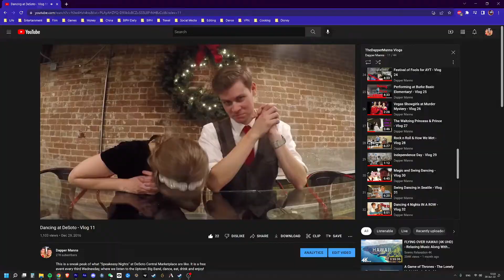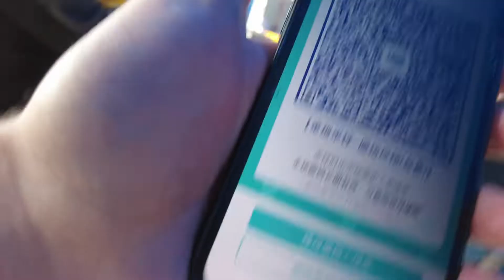Why You Should Vlog in 2022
MacGyver had a self-guided tour around the Guangdong Province of China on Saturday, 28 May 2022. He almost completes the trilogy of planes, trains and automobiles... except without the planes. Taking a couple of trains between Shenzhen and Guangzhou and Guangzhou and Shenzhen, littered with taxis and didi's, MacGyver talks about why he likes to vlog now. Why he used to vlog then, back in the past, and why it's better to start vlogging and making memories all of the time. (Though I'd like to emphasize trying to vlog both the boring and exciting... like this one, travel and also getting a fancy double-breasted suit fitted as a swing dancer and attending a birthday party where its a dress-up murder mystery with hysterically photoshopped broadway musical posters).